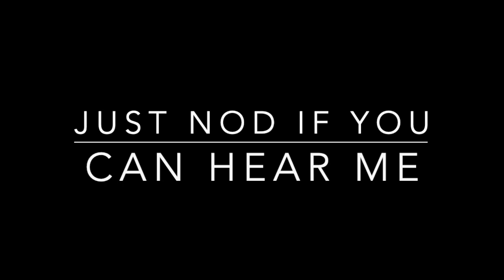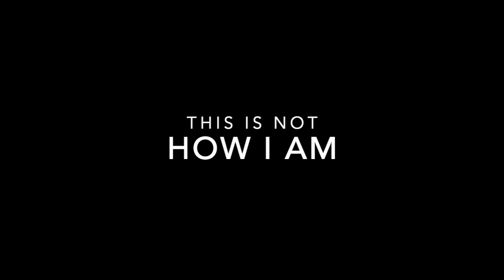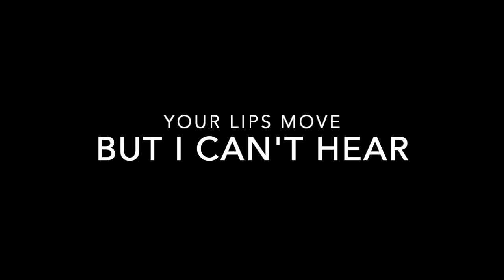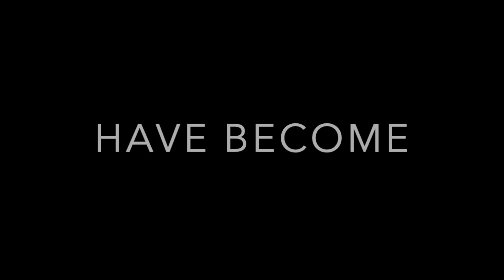Comfortably Numb (Pink Floyd) - The Stupefacters REMIX Feat. Andres Alzate